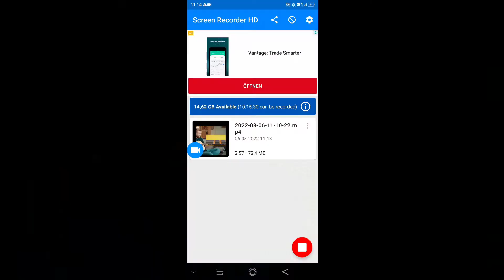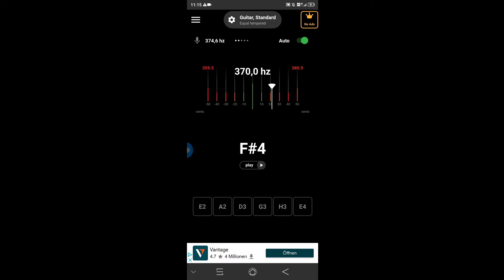MuN - Neue Welt -Avalon in Sachsen -Teil 12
von klingenden Tontöpfen und pumpenden Hauswasserwerken.